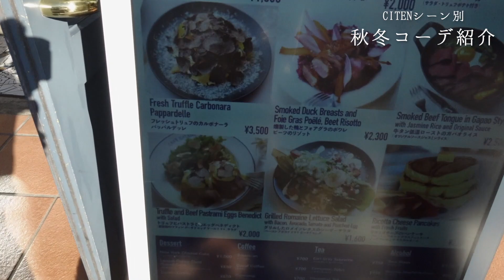【CITEN】とみいの選ぶ秋冬のお出かけコーデ6選🐕🍂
※提供CITEN
とみいがモデルとして登場したCITENのWEBページはこちら👇

こんばんは、とみいです。
今回は私がモデルを務めさせていただいた
CITENさんのアイテムを使って
秋冬のお出かけコーデを紹介しました🌰‼︎
シーンから考えてコーデもいちから組んだので
とても楽しく、可愛いコーデが完成しました☺︎

気になるアイテムはありましたか？

オープニングMovie
moi.

オープニングアニメーションBGM
Commune（TOKYO RAVE GROUPIE ）

Editor
河月祐和